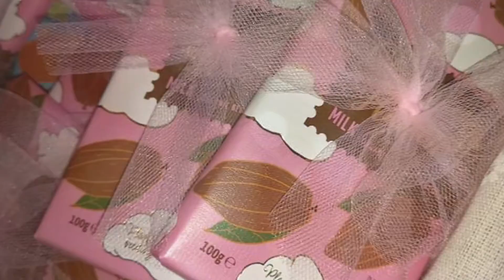Boy or Girl for Mm and Charmaine